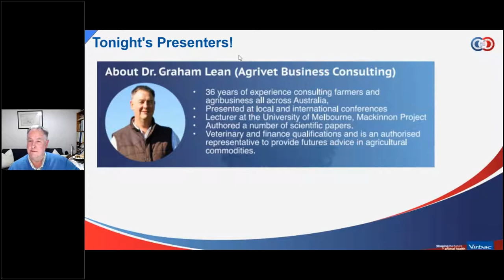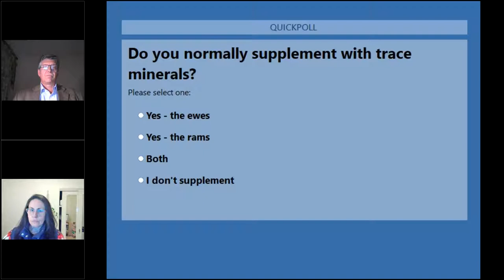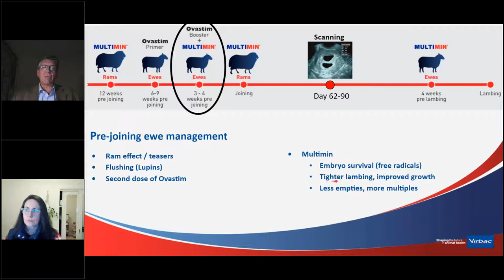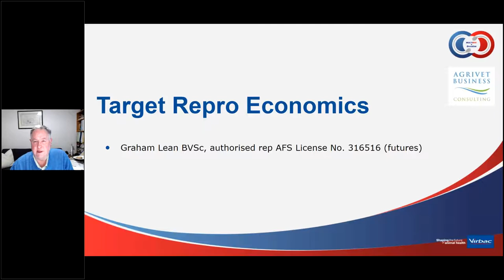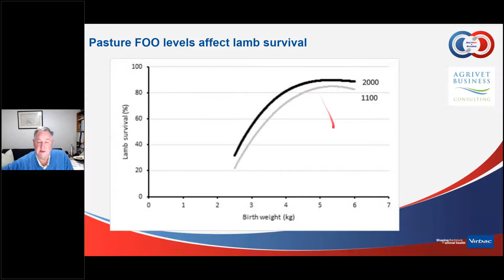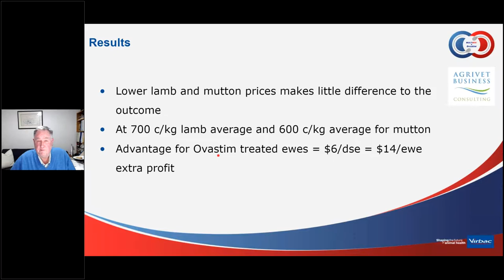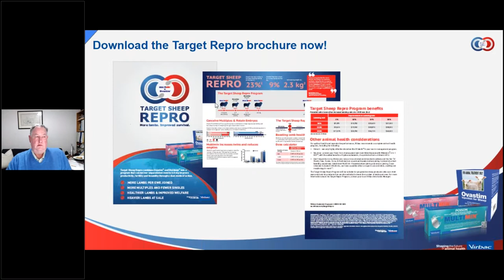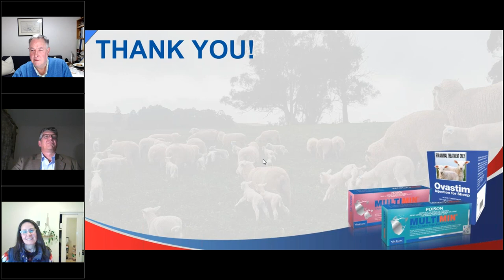Target Sheep Repro Event Featuring Dr Graham Lean